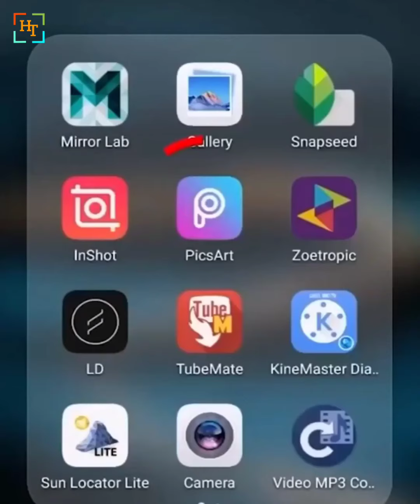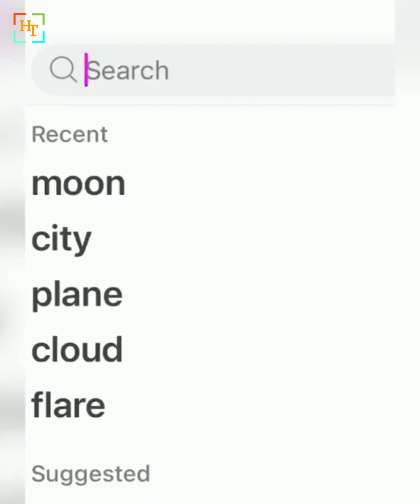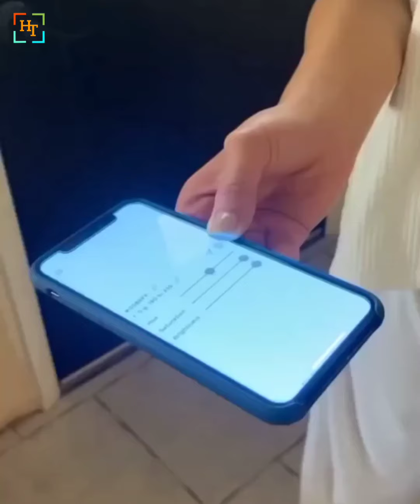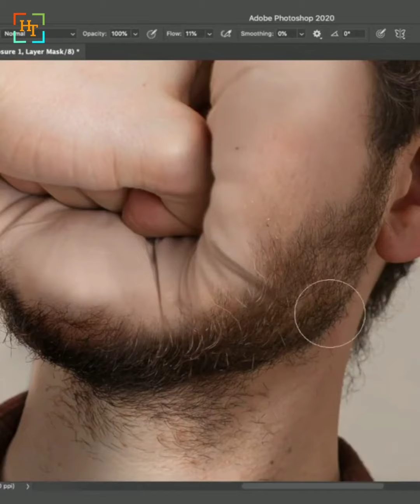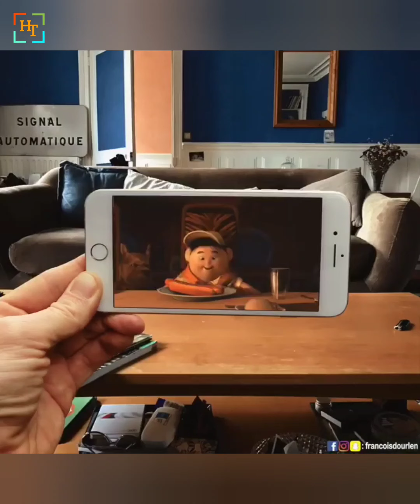Creative Photography And Editing Ideas #2